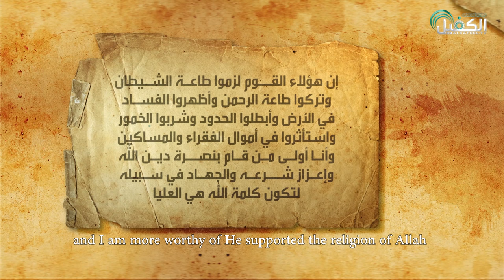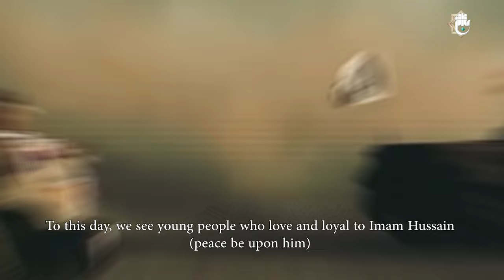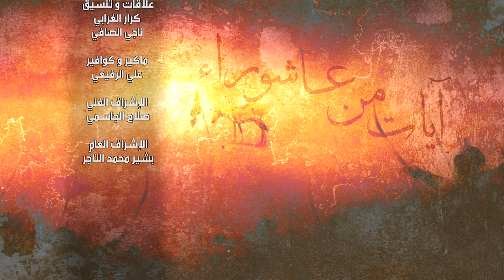آيات من عاشوراء | الحلقة الثانية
برنامج قرآني - ديني  يسلّط الضوء على الآيات القرآنية المباركة التي تمّ تطبيق صورها في حادثة عاشوراء الأليمة

1- فيسبوك..
2-  الانستكرام..
3- التليجرام..
4- تويتر..
5- التيك توك..
6- الواتساب..
7- موقع الويب..